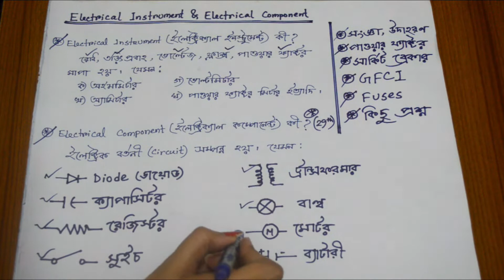Electrical Instrument and Component || Electrical & Electronics Technology in BCS Written Exam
In this video I discussed about different types of electrical instrument and component. This video is a part of electrical and electronics technology series.